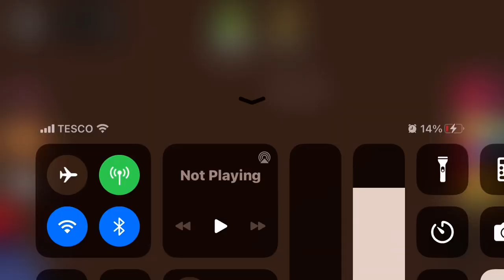jump for dollar